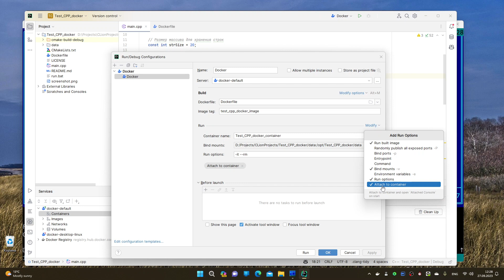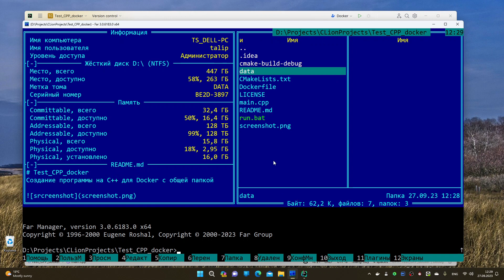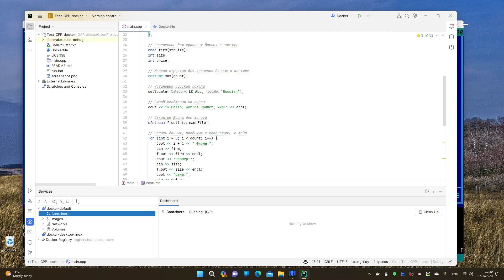Как сделать общую папку с программой в Docker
Как сделать общую папку с программой в Docker на C++